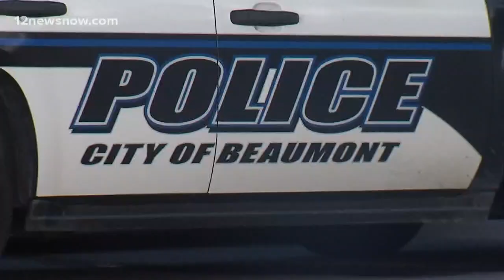Beaumont man cleared of capital murder charges in killing, rape of homeless Beaumont woman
Brandon Coleman was found not guilty on Thursday, June 20.